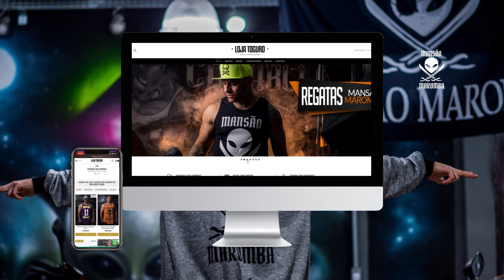O ANÃO PASSOU PROTETOR SOLAR NA NOVATA GRINGA !!